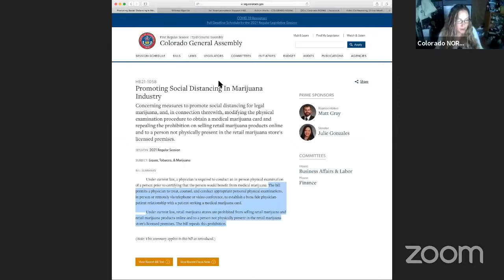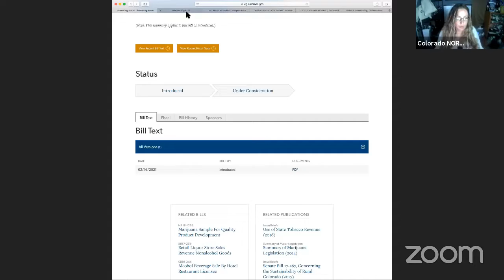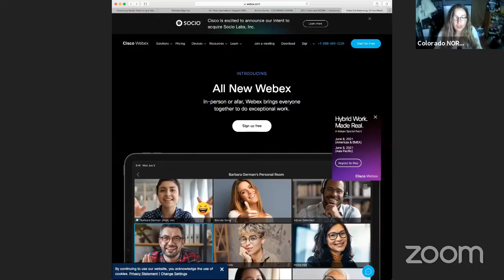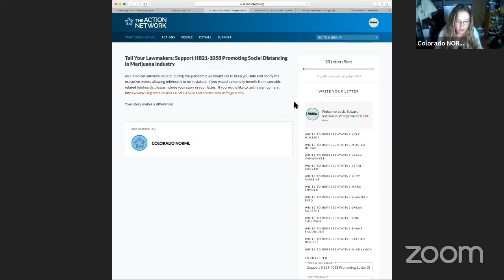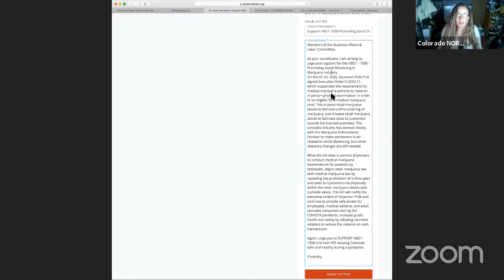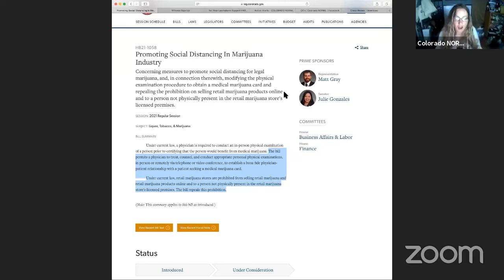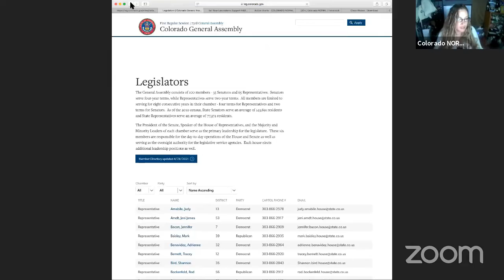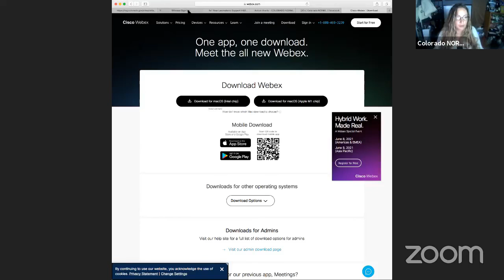Sunday Goods Update Feb 20th, 2022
Sunday Goods Update 2/20/2022

Information. Education. Legislation.

Agenda:

* Lobby Days in 2022

* Testimony at the Capitol on Thursday Feb. 24th for SB099 & HB1152